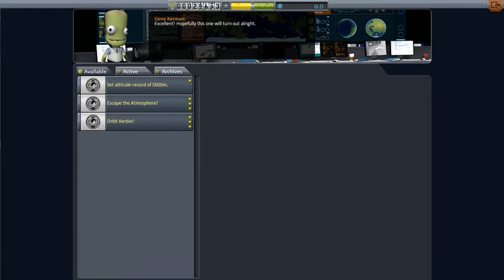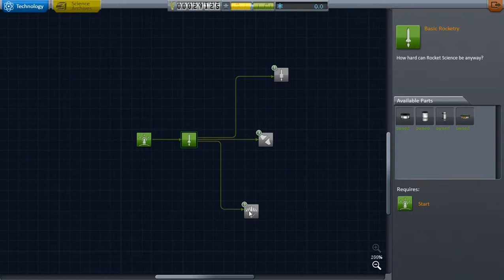Tutorial Kerbal Space program en español 01 - Introduccion y primera nave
En este tutorial os introduciré en el fantástico mundo Kerbal, donde podrás desarrollar tus propias naves espaciales y cohetes. Tutorial de introducción.